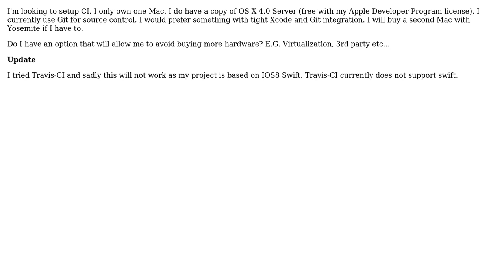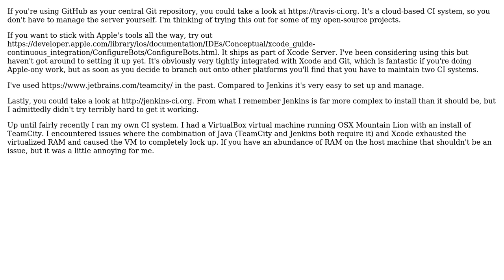continuous integration with Xcode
With thanks & praise to God, and with thanks to the many people who have made this project possible! You are responsible for your own actions.